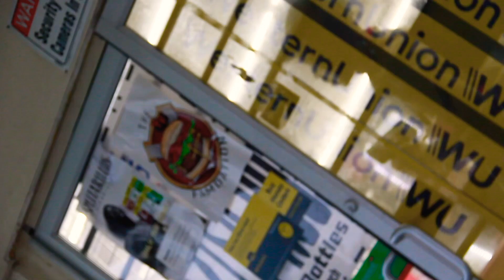1FamGeezyMane - Nobody ( RodWave Remix )ft.16